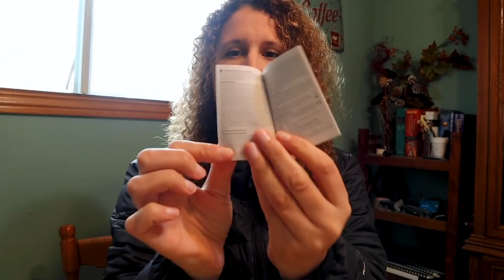Gearing Up to Go Live!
Come along with me as I shop for what I need to start live streaming! Lots of fun... love getting new gear!

Find my Book, Workshops and 1 to 1 Sessions on My Website!

My Camera Gear:

Lowepro Protactic 450 AW
Sony a99ii
Sony Zeiss 16-35 f2.8 SSM ZA
Sony Zeiss 24-70 f2.8 SSM ZA
Sony 70-300 f4.5-5.6 SSM G
Minolta 55mm Macro
NiSi V5 Pro square filter system
NiSi 100x150mm 3 stop GND filter
NiSi 100x100 7 stop ND filter
NiSi Circular UV Filter
NiSi Circular Polarizing Filter (included in filter kit)
Lowepro S&F Filter Pouch 100
Manfrotto 190go! tripod
Lenspen Hurricane Blower
Lenspen - lens cleaner with dust removal brush
Rain Covers (these things are awesome)

My Video Gear:

Canon M50 - vlogging camera
EFM 18-150mm f3.5-6.3 IS STM - lens
Zhiyun Crane v2 - gimbal
Pergear gimbal tripod
Rode VideoMicro with wind muff

Location: Hamilton, Ontario, Canada